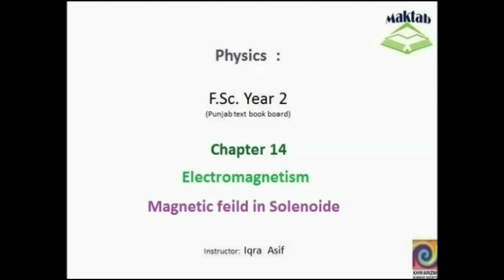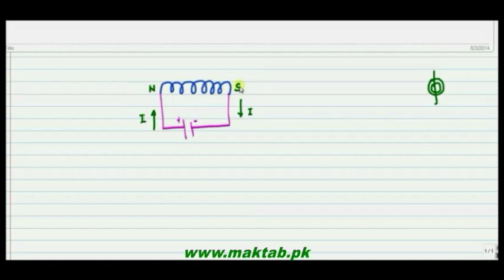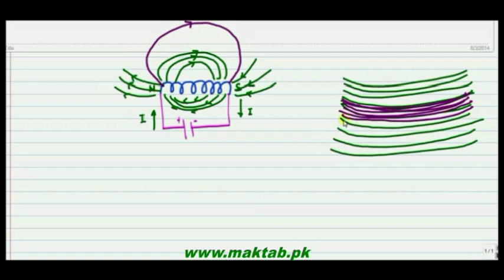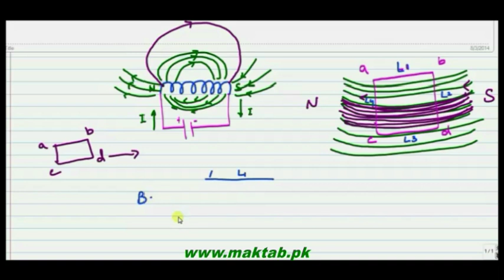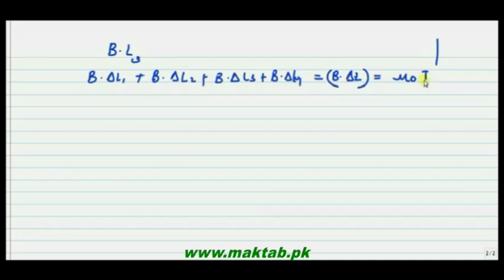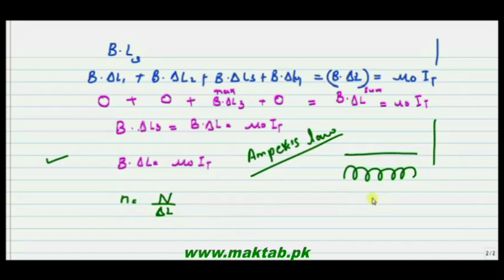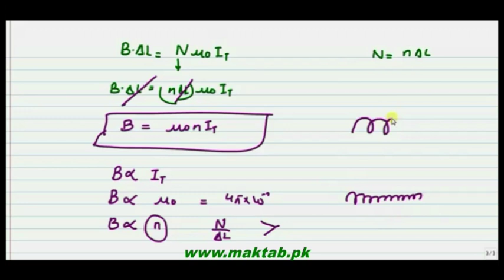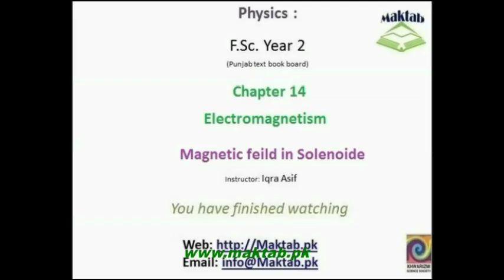FSc Physics Book2, CH 14, LEC 5: Magnetic field in Solenoid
This video lecture from Electromagnetism (F.Sc. 2nd year physics) This video covers Ampere,s Law Application that is magnetic field in a solenoid its factor of dependence and behavior of magnetic field in a solenoid.Find more e-learning material and educational video lectures in Urdu at maktab.pk. These videos are free to use for promotional and commercial purpose by keeping the credits to Maktab.